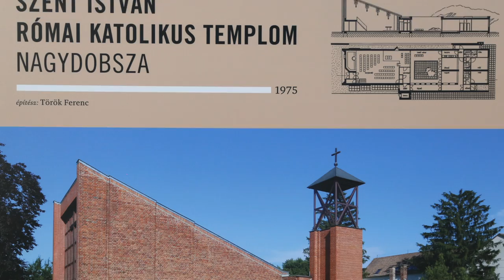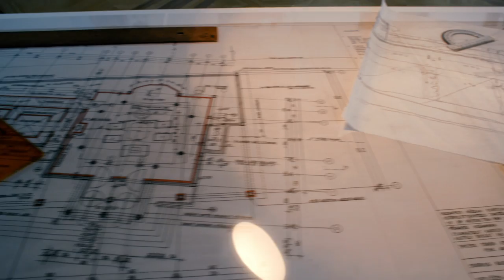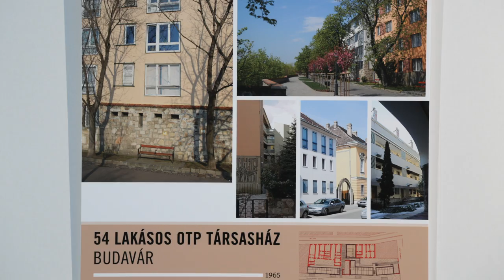Török Ferenc 80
Építészet és hitvallás - életmű-kiállítás
Török Ferenc építőművész, a Nemzet Művésze nyolcvanéves. A 20. század második felében induló építőművészi tevékenysége két tekintetben tér el pályatársaiétól: egyrészt építészgenerációk oktatása mellett folyamatosan tervez, másrészt építőművészeti működésében már akkor hangsúlyt kapott a templomtervezői tevékenység, amikor kevesen vállaltak ilyen munkát. Életmű-kiállítása (Pesti Vigadó, 2016. szeptember 2–25.) visszatekintés egy szakmailag és lelkiekben gazdag életútra.
MMA, 2016